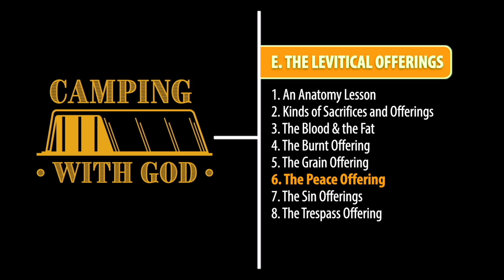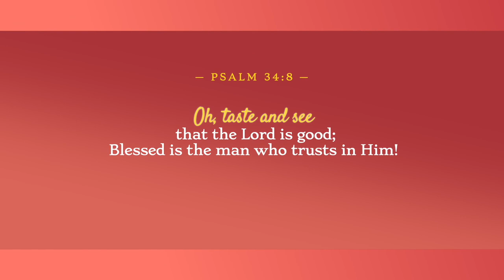Episode 38: The Levitical Offerings — The Peace Offering